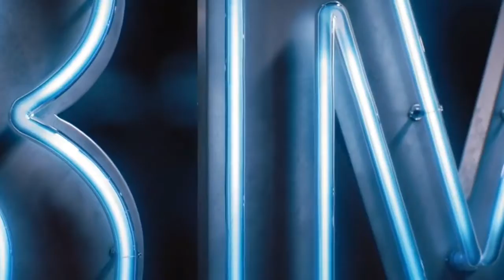BMW 2 Series Gran Coupe 2020 M Performance Parts